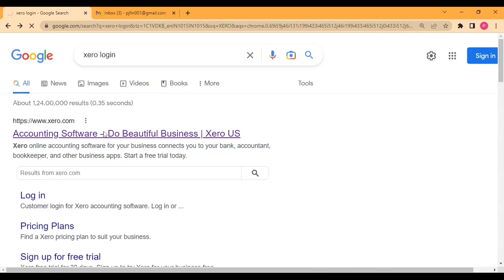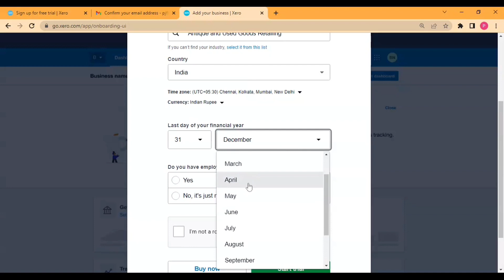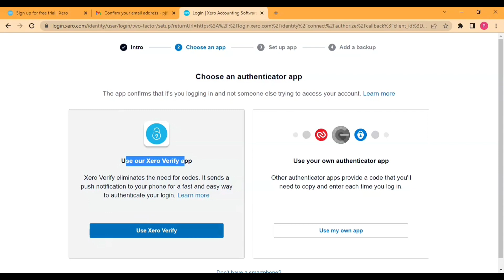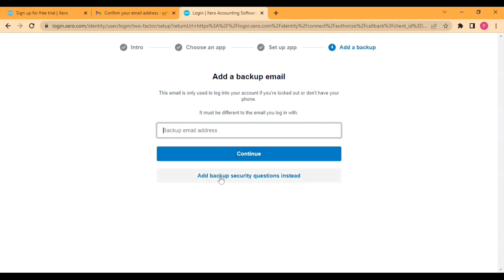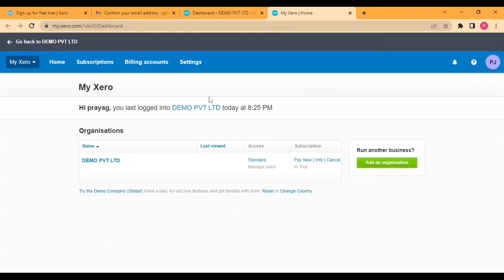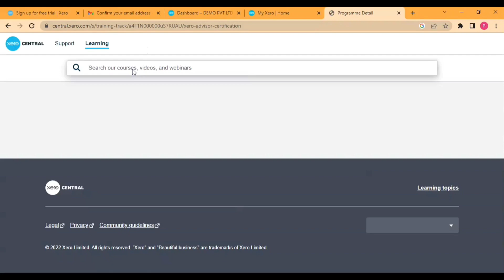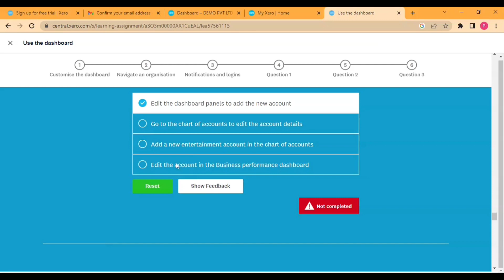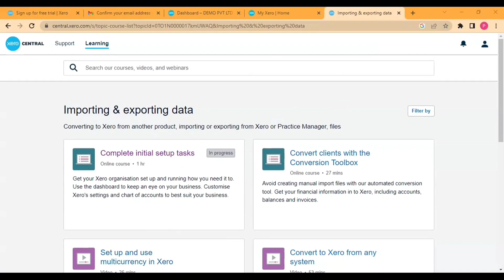Xero advisor certificate process | Xero registration process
HEY EVERYONE,
IN THIS VIDEO I HAVE EXPLAINED XERO REGISTRATION PROCESS AND XERO ADVISOR CERTIFICATE PROCESS IN SIMPLE LANGUAGE.